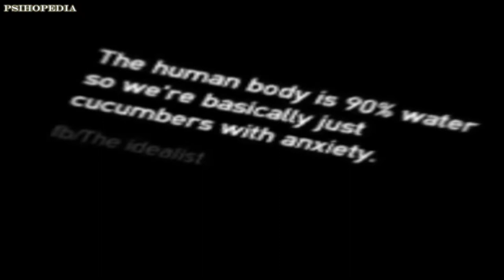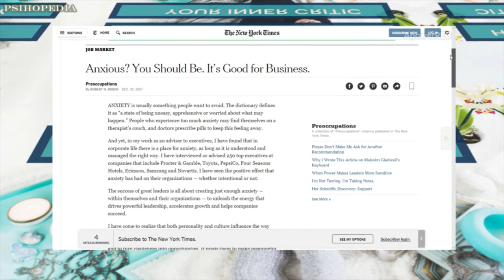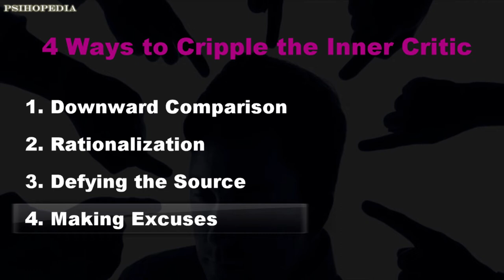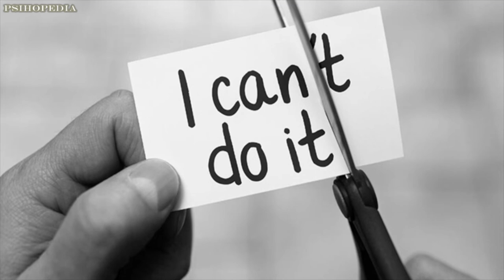The Chronicle of an Ignored Catastrophe (Anxiety & Inner Critic)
Psihopedia contains visually enhanced articles originally published on my professional blog.

Song: Somehow Satan Got Behind Us
Artist: CO.AG Music
Mood: Dark